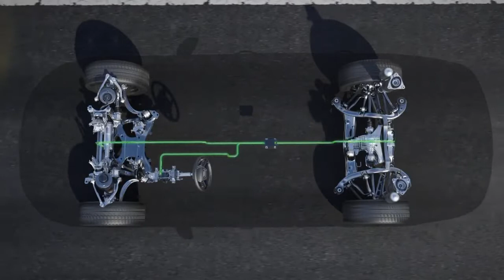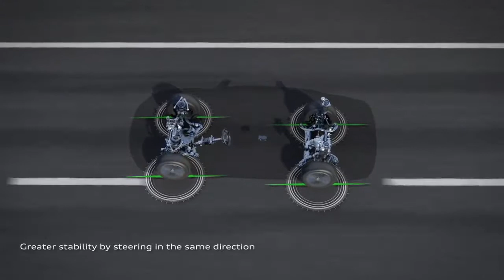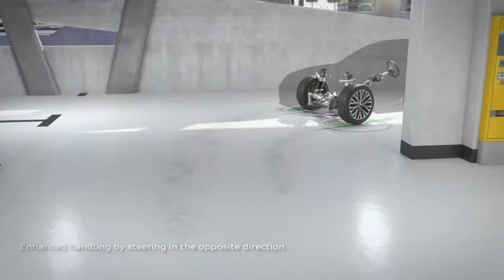2018 NEW Audi A8 - Dynamic all Wheel Steering